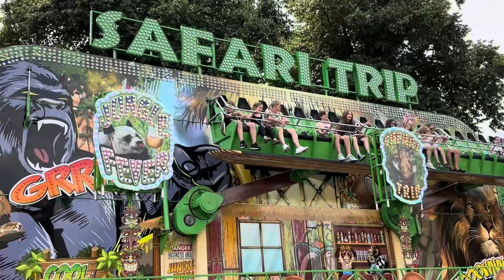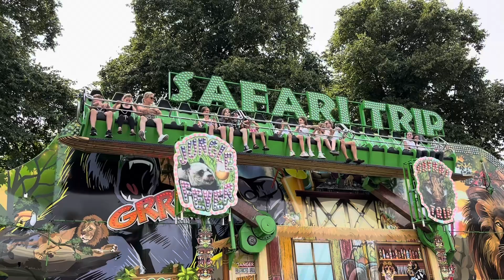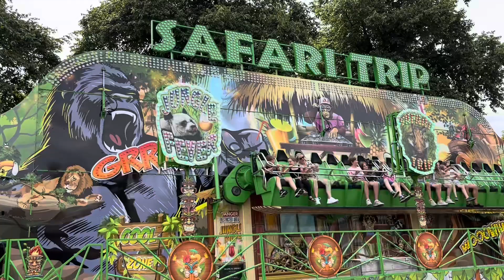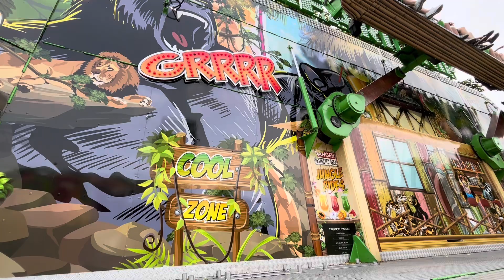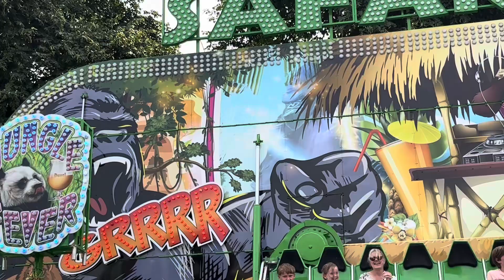Kermis ginneken 2024 (breda)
Ons bezoek aan de kermis in het Ginneken in breda.